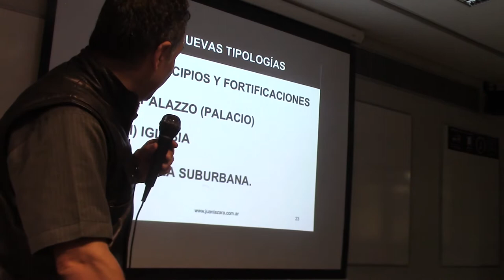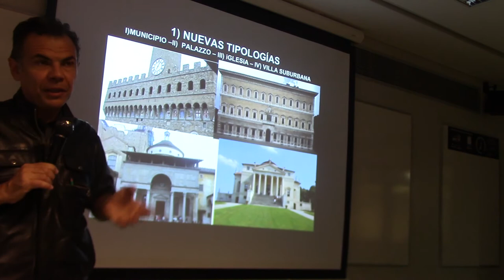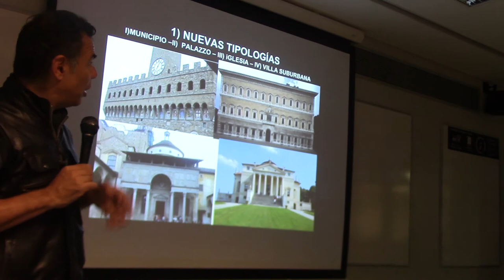130 LA ARQUITECTURA DEL RENACIMIENTO